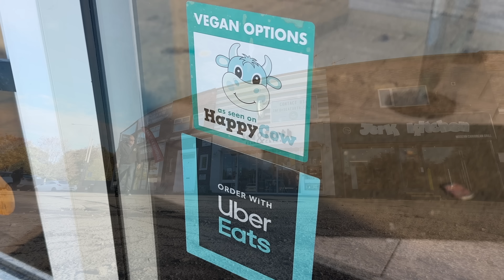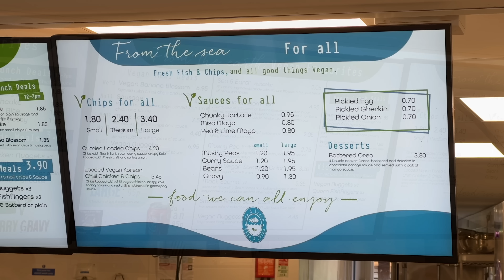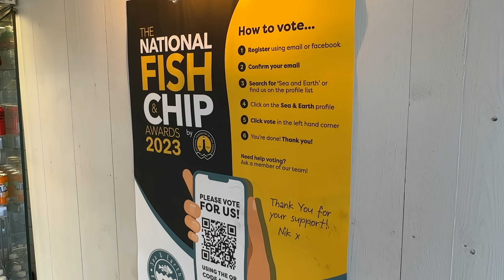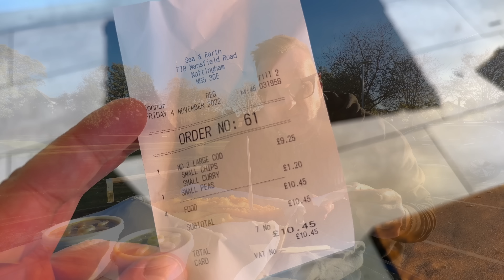WHY are These The BEST FISH and CHIPS on PLANET EARTH?